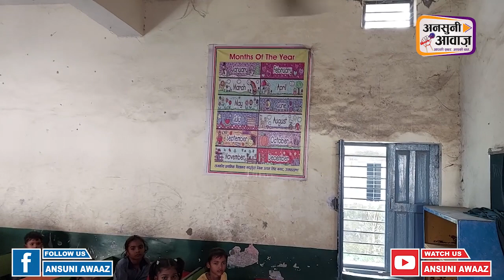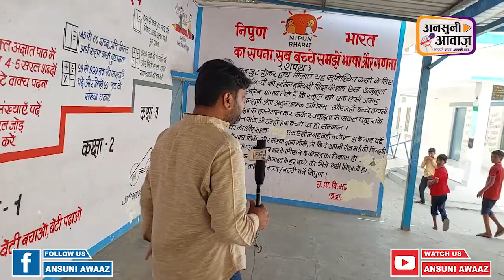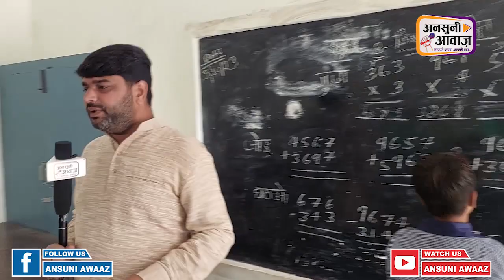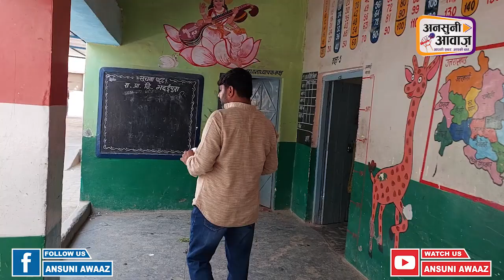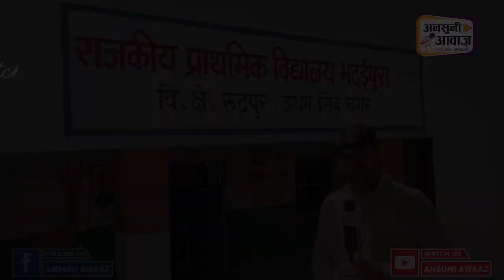एक शिक्षक के हवाले 502 छात्र || 502 students handed over to one teacher || स्कूल को शिक्षक जरूरत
एक शिक्षक के हवाले 502 छात्र || 502 students handed over to one teacher || Ek Sikchhak Ke Hawale 502 Chhatr